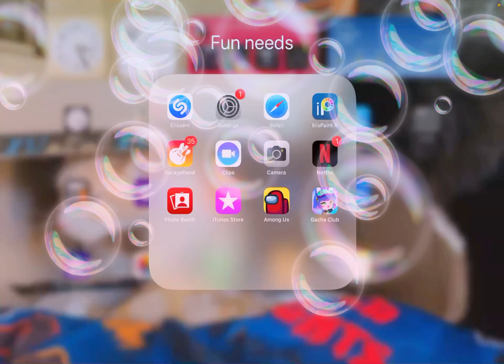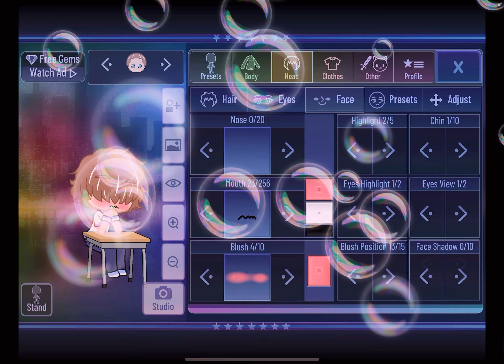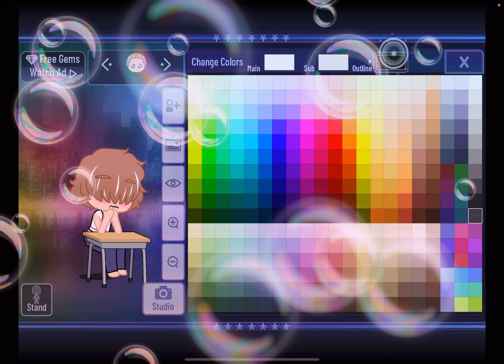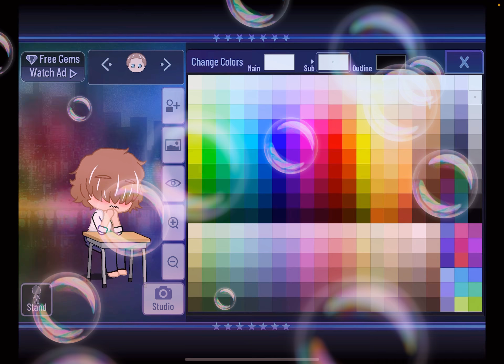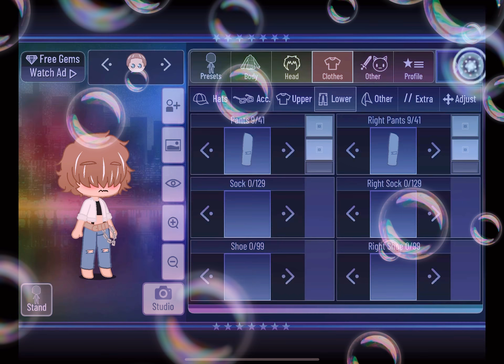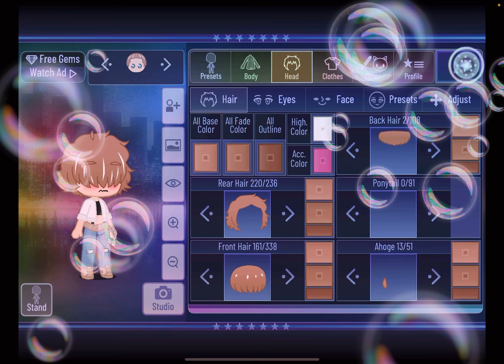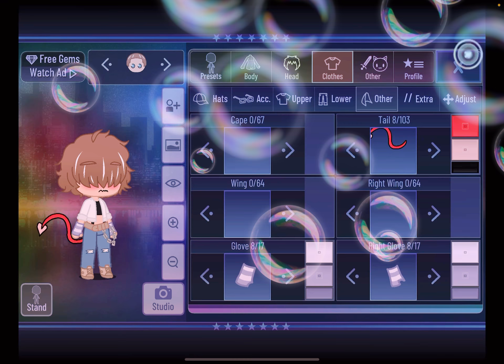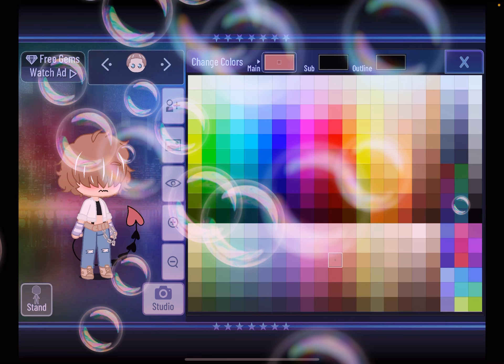Making a Gacha Club character for fun